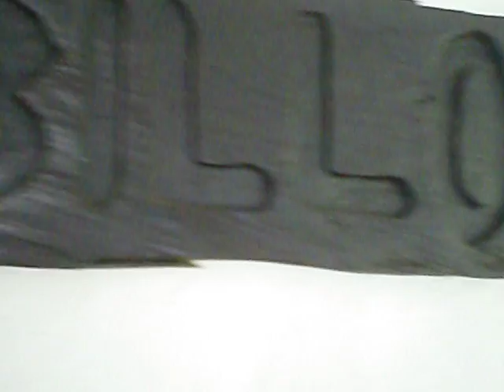POSADA LA ACACIA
POSADA LA ACACIA SITUADA EN EL PARQUE NACIONAL MORROCOY VENEZUELA.